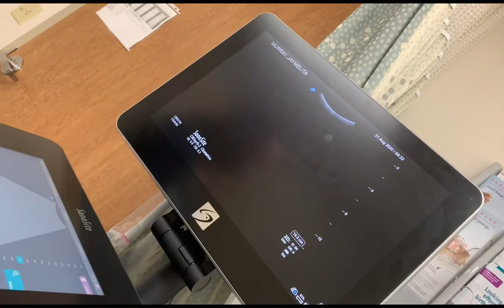Part 2 ng paglilihi video sobrang late upload na!!